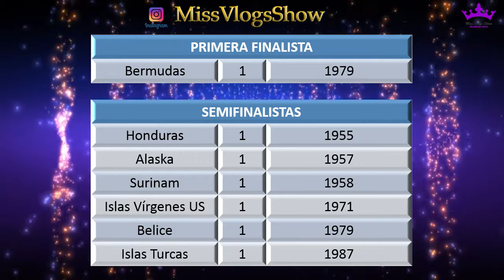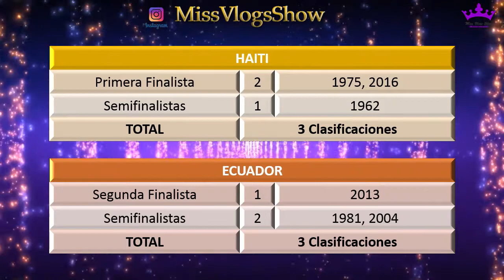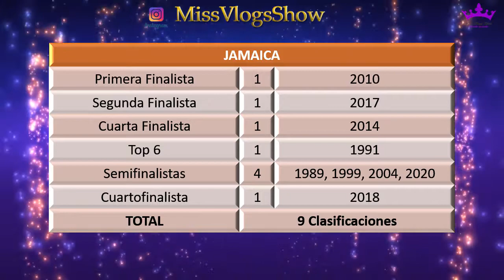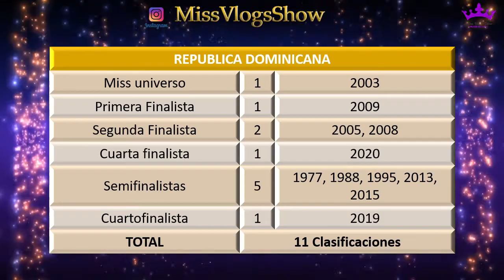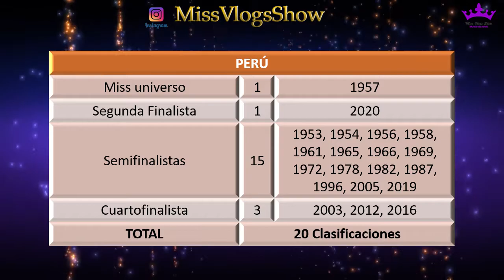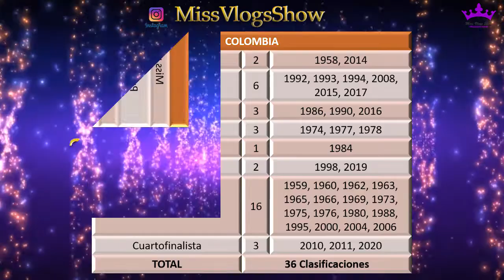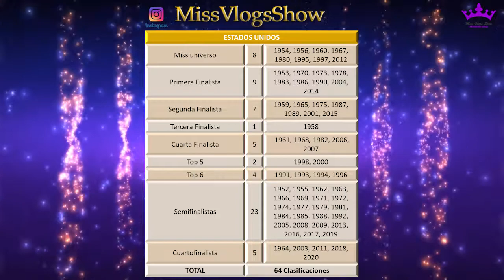TOP PAÍSES DE AMÉRICA QUE MÁS HAN CLASIFICO A MISS UNIVERSO HASTA 2020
Este vídeo trata sobre todos el top de los países americanos en miss universo hasta el año 2020.